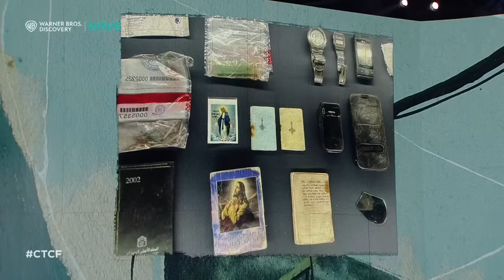Che tempo che fa | L' intervista alla senatrice Liliana Segre